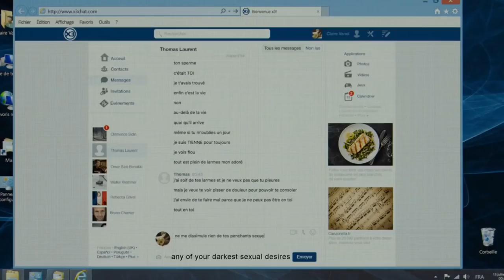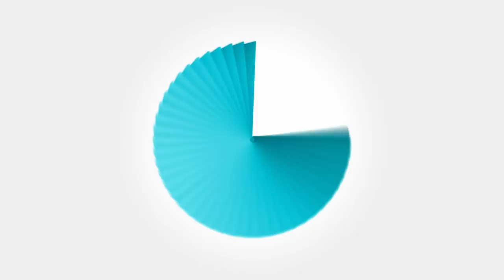თბილისის საერთაშორისო კინოფესტივალი 2017 / "კიმონო" ფრონტლაინისთვის N24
თბილისის საერთაშორისო კინოფესტივალის პროგრამის კოორდინატორი ანა ჭყონია საუბრობს წლევანდელი ფესტივალის სექციების და სელექციის შესახებ.

მომზადებულია ამერიკის საელჩოს დემოკრატიის კომისიის მცირე გრანტების პროგრამის მხარდაჭერით ფრონტლაინ კლუბის პროექტის 'ღია პლატფორმა' ფარგლებში.